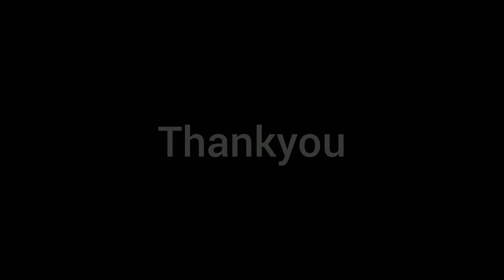Diwali Anar Experiment | Diwali Anar Testing | Diwali Flower Pot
Diwali Anar Experiment, Anar Testing, Crazy Anar Experiments.